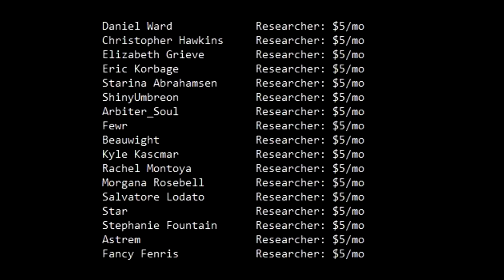Why Shouldn't Kids View SCP Content?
A follow up to the TheRubber reaction video I did last week.